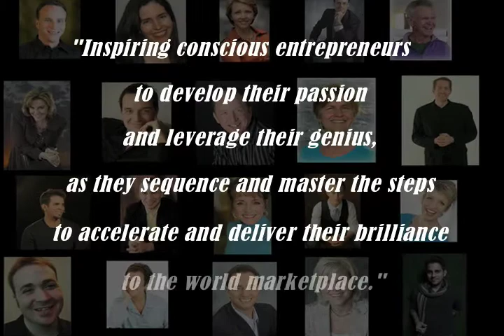Visionary Business University Introduction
Entrepreneurs -- Ignite Your Passion!  Design Your Profession!  Join us for 24 amazing speakers, awesome business and inspirational content...ALL FREE!  Early-bird list available now.